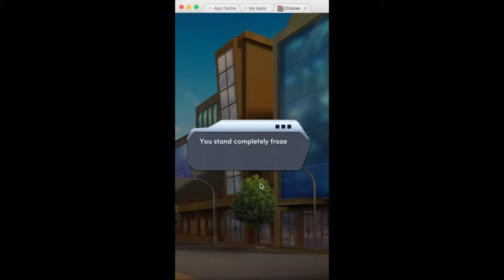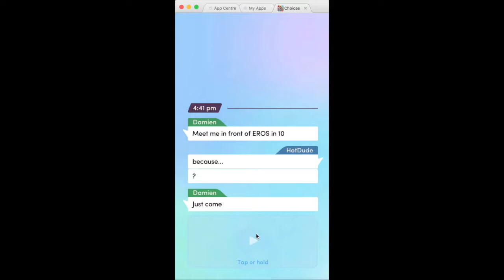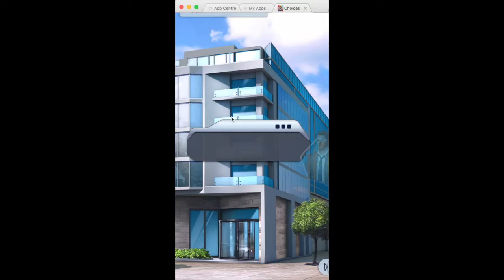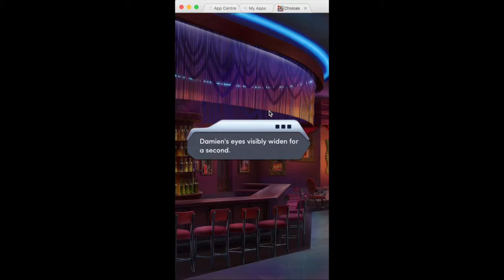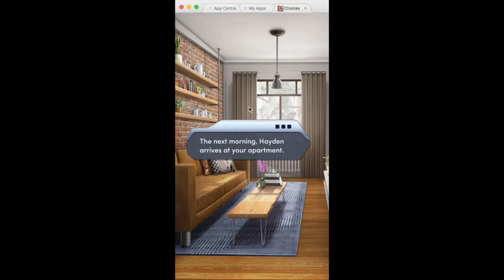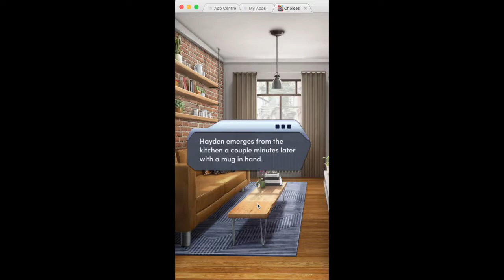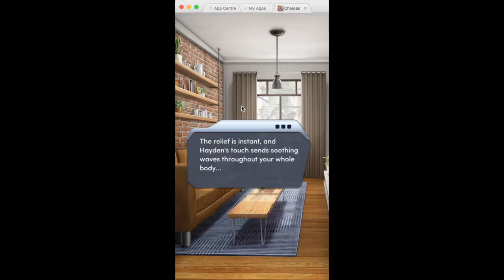Tanise & Alif Read "Perfect Match" (Part 7)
This is a performance of the dialogue of the interactive game Perfect Match, from the 2018 catalog of "Choices: Stories You Play". Under Section 107 of the Copyright Act, "transformative uses" of original material are those that add something new, with a further purpose or different character, and do not substitute for the original use of the work. TALIF does not claim ownership of any storyline, characters, or likenesses featured in the video.

"Choices: Stories You Play" is a mobile game designed and released by Pixelberry Studios.